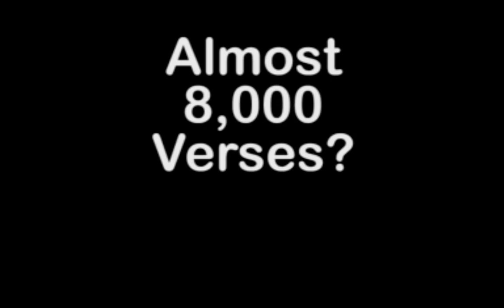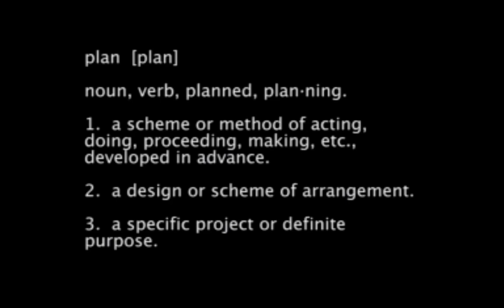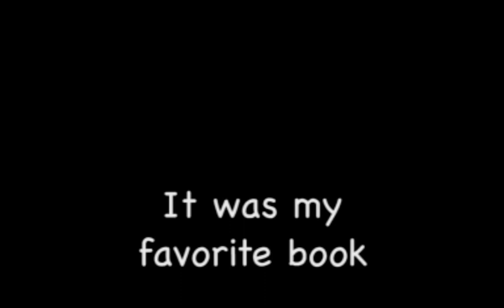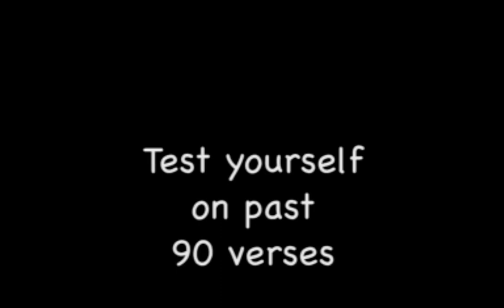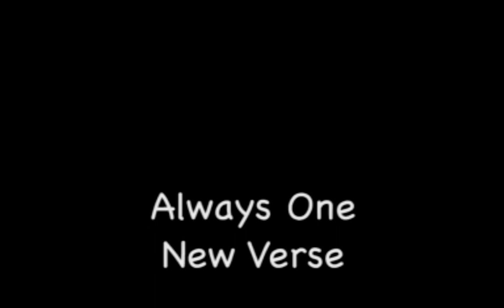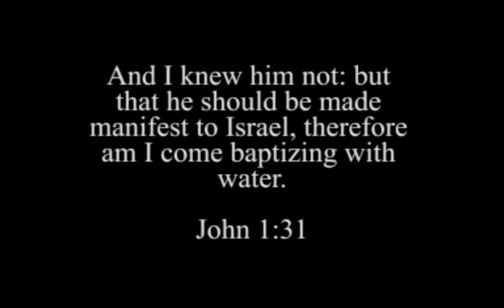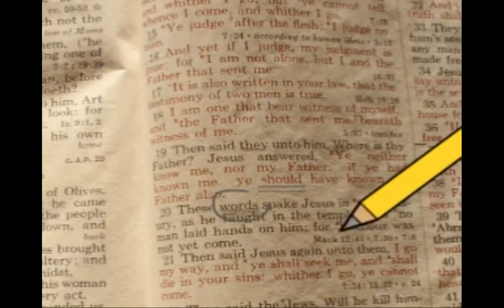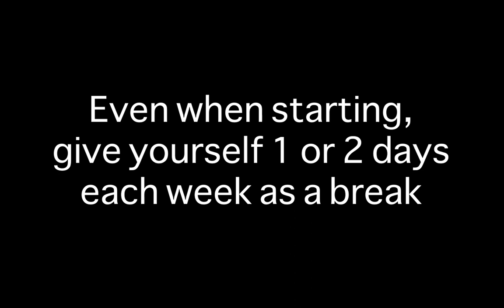How to Memorize the Entire New Testament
I went on vacation this past week, so pulled out a video I made years ago